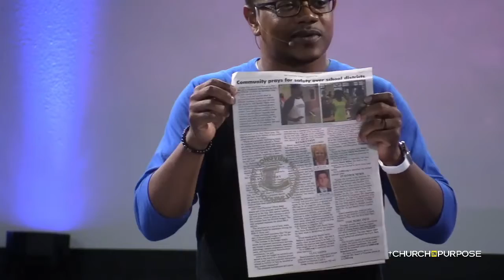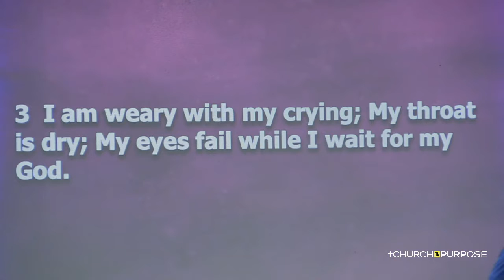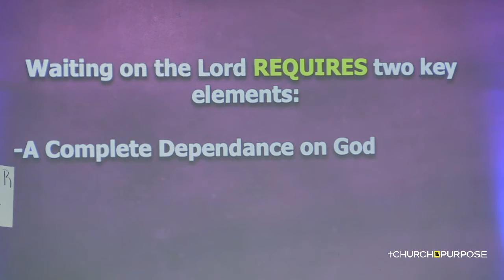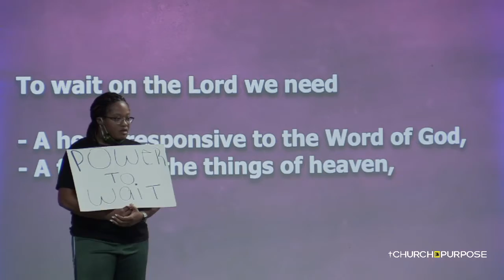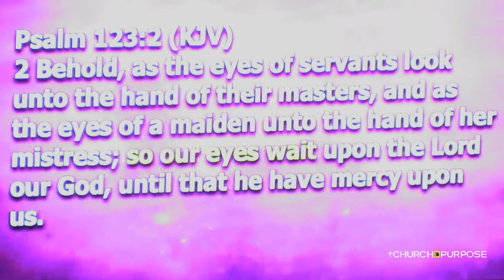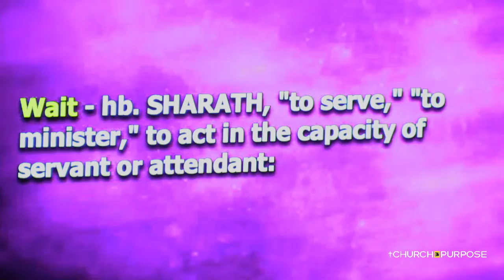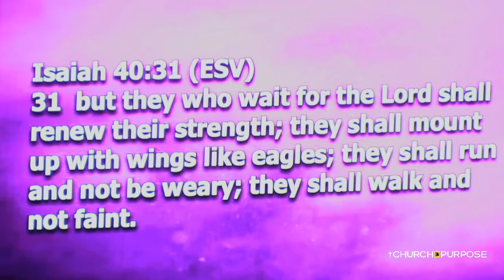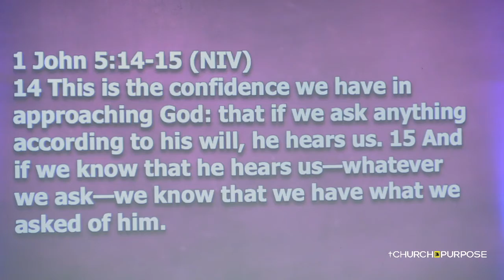Power to Wait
To "wait" means "to delay action until a particular time or until something happens." Waiting helps us endure hardships. Society conditions us for speed; God conditions us for patience.